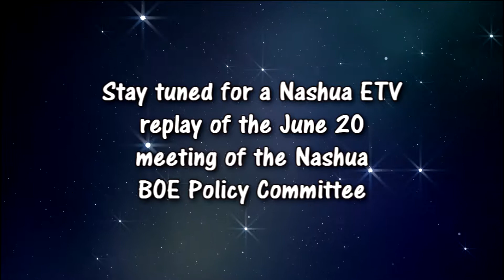Nashua BOE Policy Committee 6/20/17